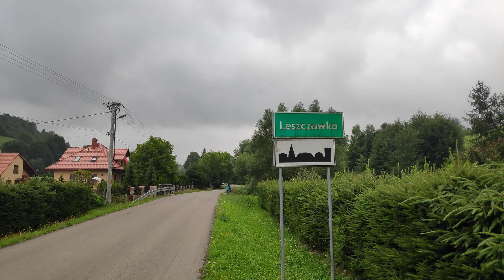Leszczawka z lotu ptaka 2019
Leszczawka:   Wieś położona na Podkarpaciu w gminie Bircza. Wieś leży na Pogórzu Przemyskim, nad potokiem Leszczawka dopływem Stupnicy. Jej urokliwe położenie między górkami sprawia , że jest jednym z uroczych miejsc na Podkarpaciu .